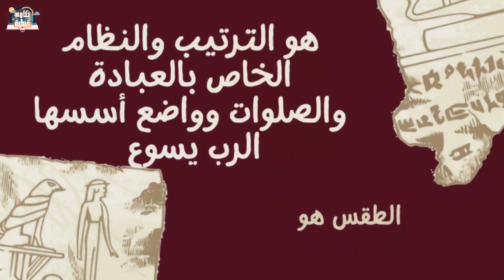للجادين | مدخل لفهم علم الليتروجيا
المدخل لفهم علم الليتروجيات
أساس القداس وجوهرة وضعه السيد المسيح له المجد بالأضافة أن الكنيسة تأثرت كثيراً ببعض طرق ونظام العبادة اليهودية لان التلاميذ كانوا يهود.

لكن الصلوات الجماعية مرت بعدة مراحل بسبب الظروف التي مرت بها الكنيسة عبر التاريخ لكن مع الأحتفاظ بالأساس والجوهر المستلم من السيد المسيح.

فكان الأباء تراعي فترات الأضطهاد التي تمر بها الكنيسة كما راعوا ظروف وطبيعة كل شعب بشروه بالمسيح، فأساس القداس وجوهره واحد لكن طريقه الصلاة أختلفت من شعب لاخر ومن عصر لأخر.